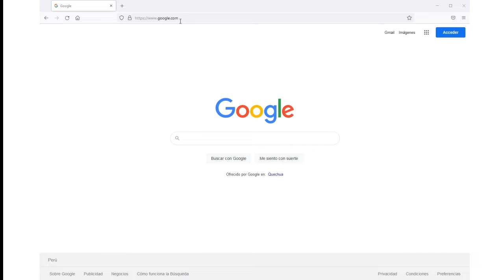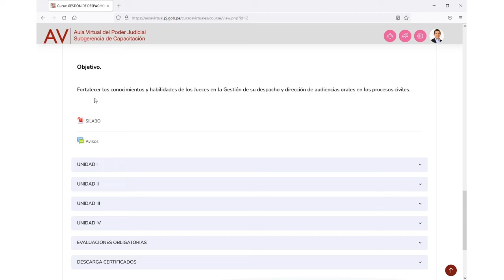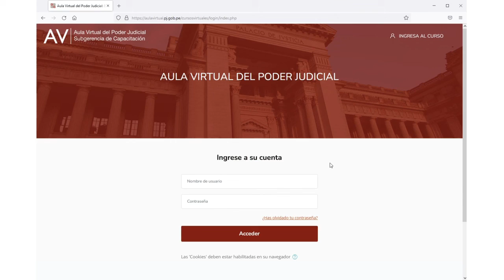¿COMO INGRESAR AL AULA VIRTUAL DEL PODER JUDICIAL DEL PERÚ?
Aquí aprenderas como ingresar al Aula Virtual del Poder Judicial del Perú en muy sencillos pasos.